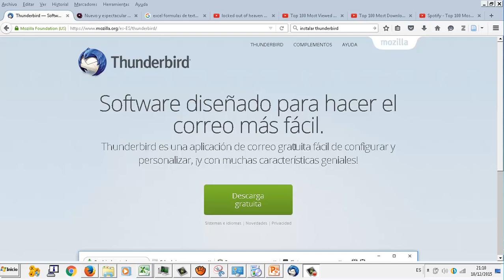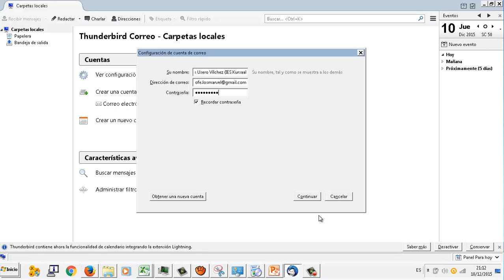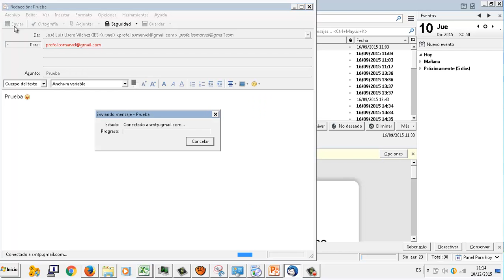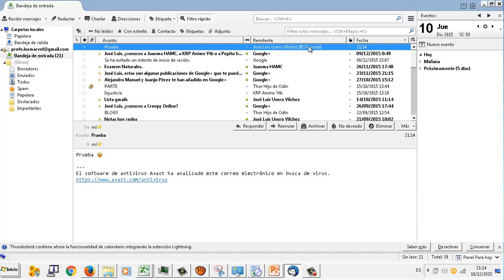UD0503 Configuración Mozilla Thunderbird y primeros correos IMRTD FPB2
UD0503 Configuración Mozilla Thunderbird y primeros correos